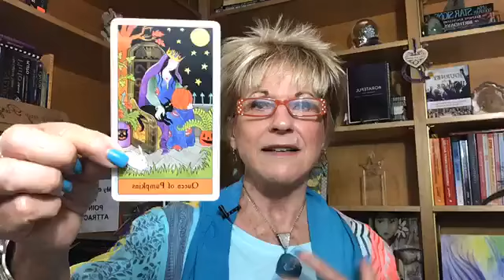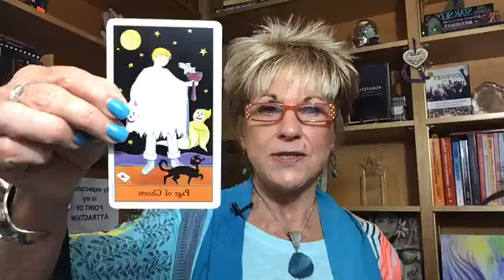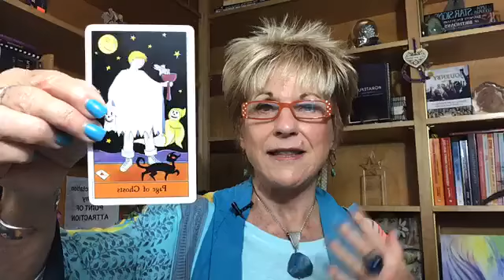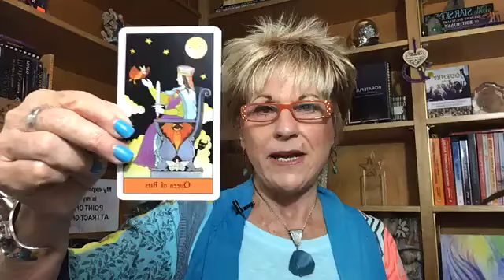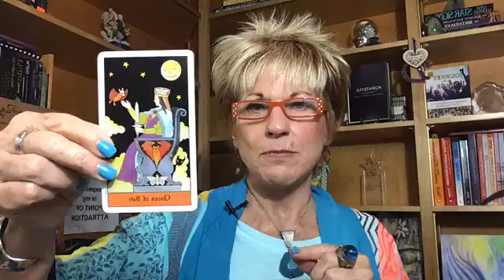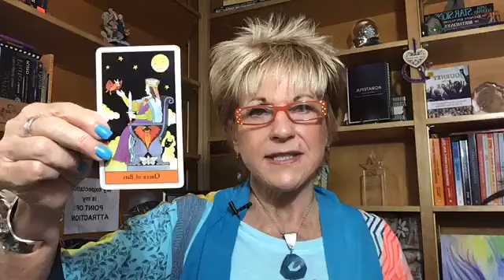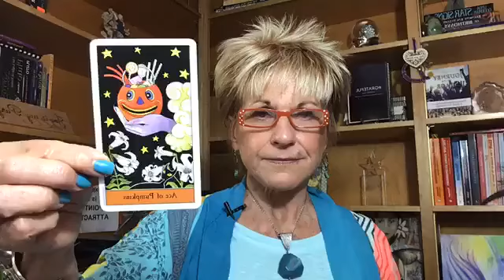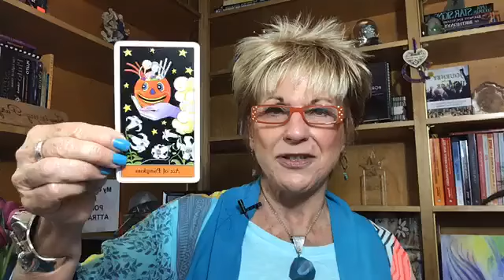Facebook Live October 4. 2020 Creating the Present by Reframing the Past